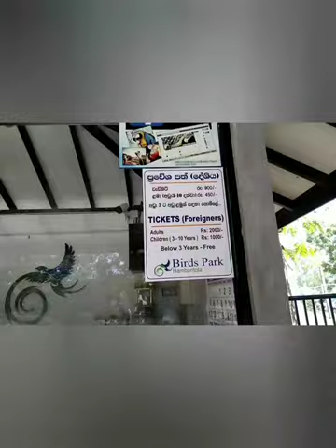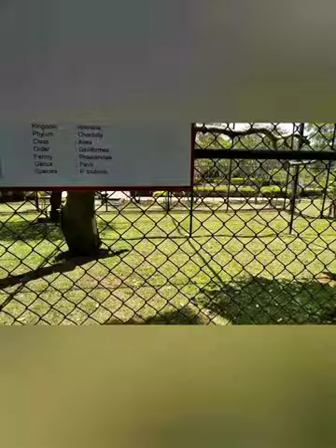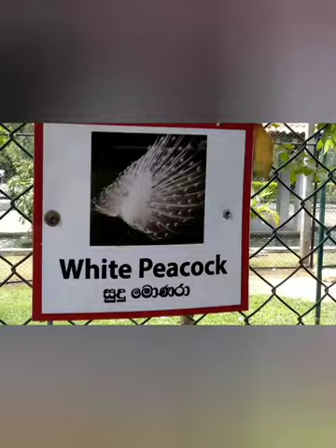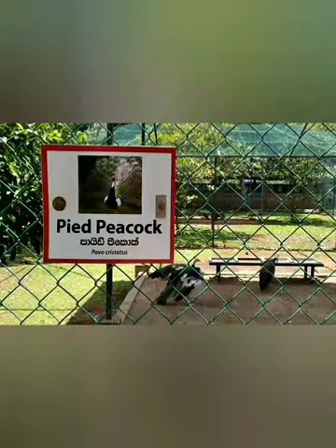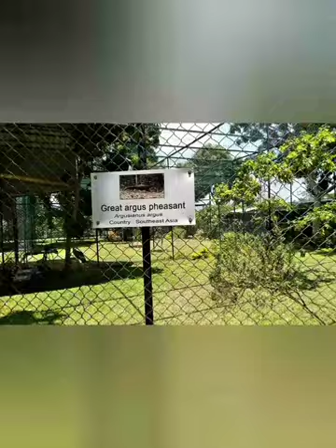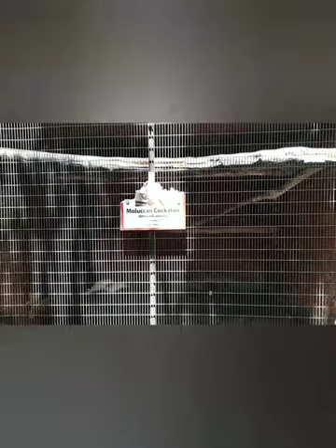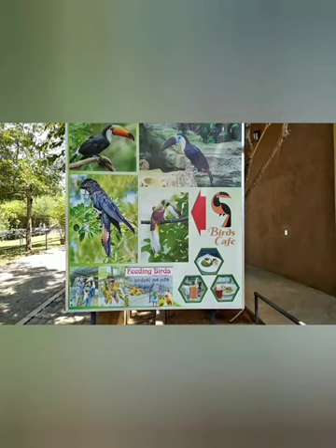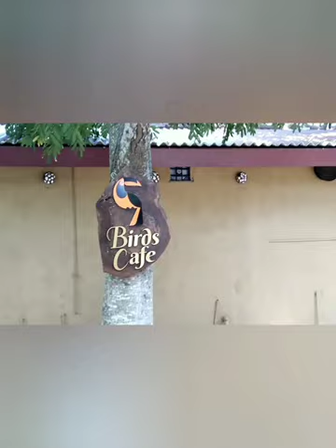A day @ Birds Park, Hambantota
Are you a bird lover...?
Then, here's a wonderful (one day) holiday destination in Sri Lanka.